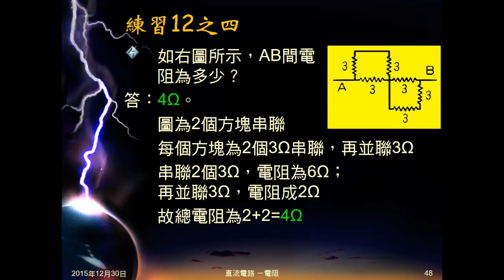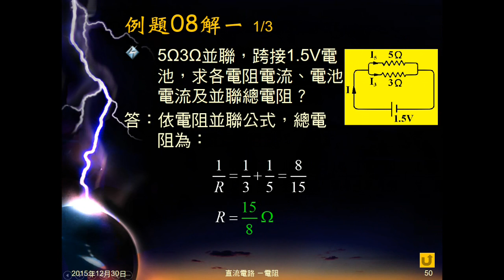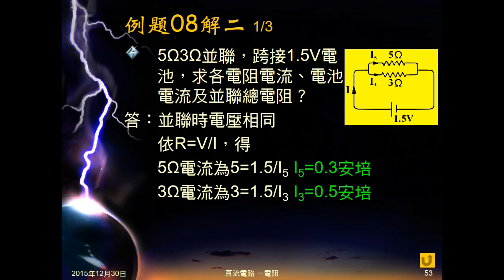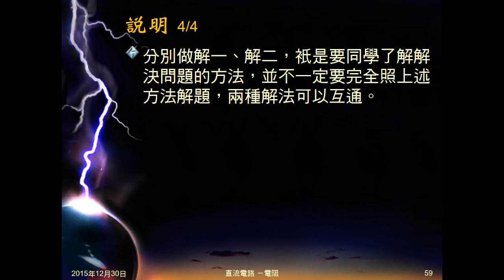104學年國三理化＿直流電路25：例題08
例題08為3Ω5Ω並聯接1.5V電壓，求通過各電阻的電流、通過電池的電流及並聯兩電阻的總電阻。講解時用兩種解法解題，期望同學理解解題方法不衹一種。